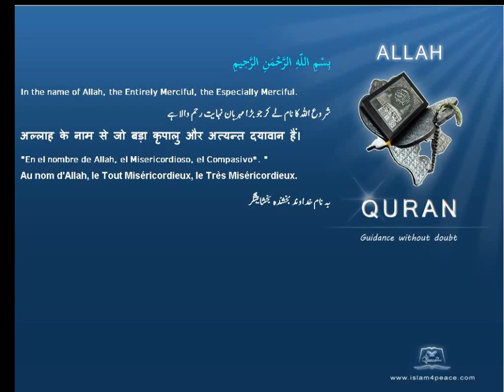Quran Tamil Translation 094 الشرح Ash Sharh The ConsolationMeccan Islam4Peace com